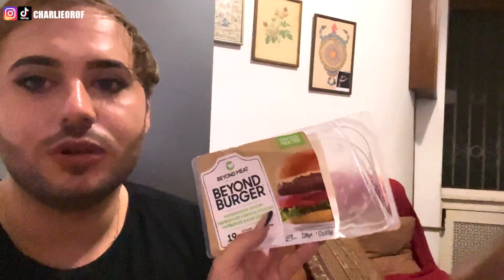PASSIAMO UNA GIORNATA INSIEME! vlog 25/10/22 | CHARLIEOROF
Ciao Angeli❤️‍🔥❤️‍🔥
Benvenuti e bentrovati in un nuovo video!!
non dimenticate di passare a trovarmi nei miei profili Instagram e TikTok

clinique, 25% MISSIONECARLO
Lookfantastic, LFITCHARLIE

❤️‍🔥E ricordate,
   BE SAFE,
 BE COOL,
BE YOU!!!